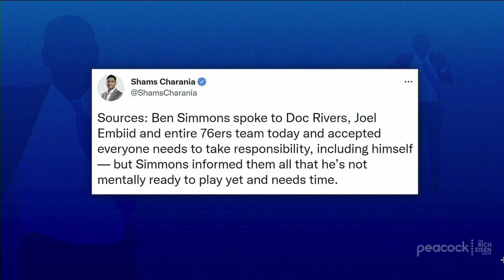“Give Him His Time” - Rich Eisen Reacts to the Latest Developments in the Ben Simmons-76ers Saga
Rich comments on the latest developments in the Ben Simmons-76ers saga that reportedly has the embattled Sixers star taking a mental health break from basketball.